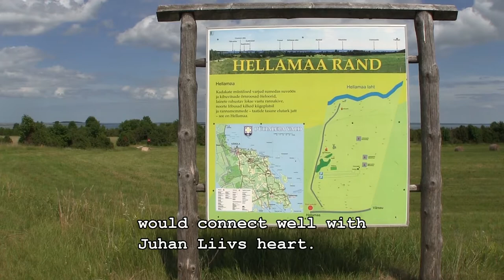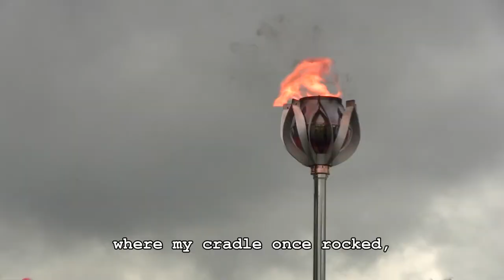Kadakas - The Common Juniper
EstDocs 2013 Shorts Film Festival
Meelis Rondo